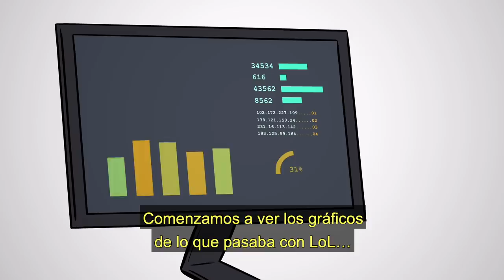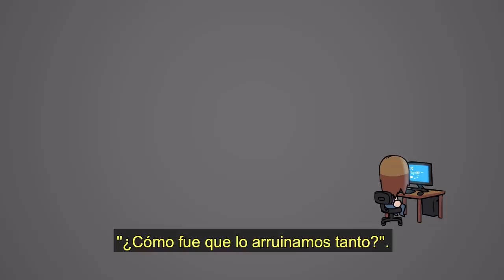Bocetos Dev: Clash | League of Legends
Las pruebas beta funcionaron bien. Los jugadores se emocionaron. Y Clash se cayó.

Esta es la historia de una noche en la que nada salió como se planeó, contada por los desarrolladores que lo sufrieron.

Animación: Ehlboy